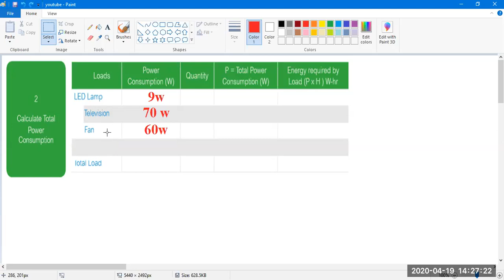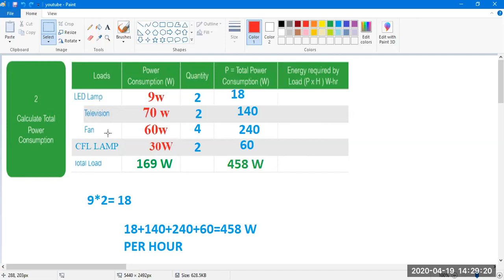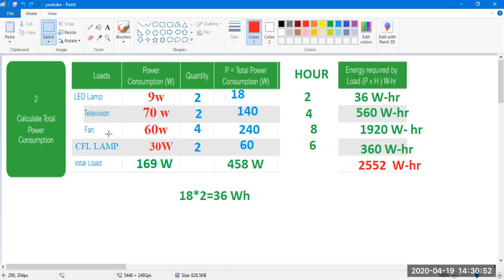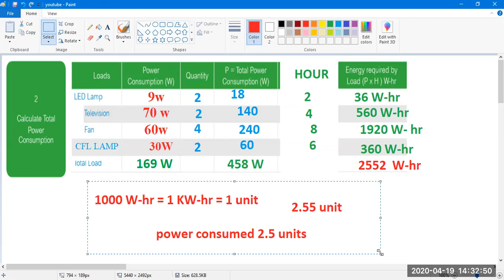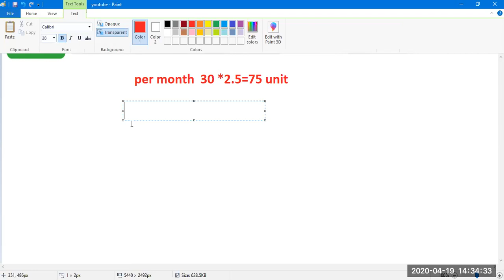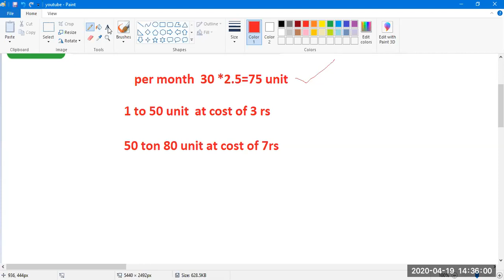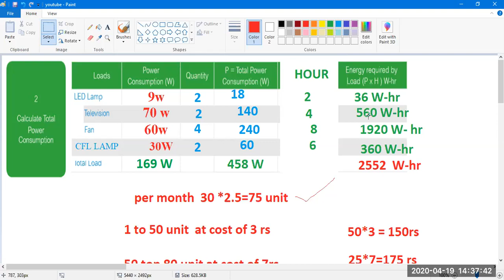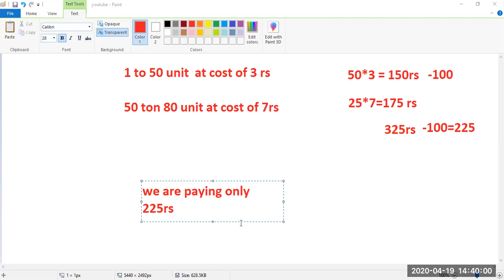Calculating an Electrical Load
Calculating an Electrical Load in a Simple Circuit. Calculate according to the following equations. Let Power = Voltage * Current (P=VI). Let Current = Voltage/Resistance (I=V/R).